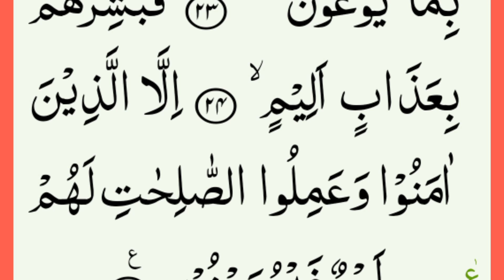084.Surah Inshiqaq Complete ¦ surah inshiqaq with arabic HD text ' ¦ tilawat para 30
084.Surah Inshiqaq Complete ¦ surah inshiqaq with arabic HD text ' ¦ tilawat para 30..

Salam.